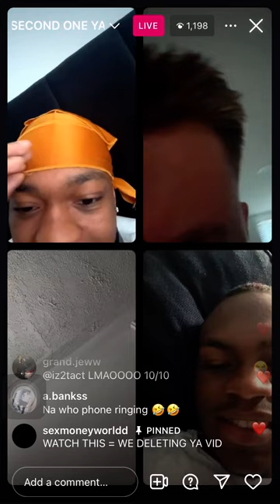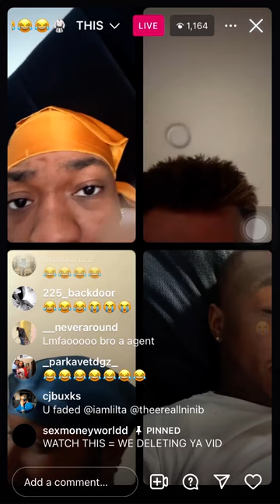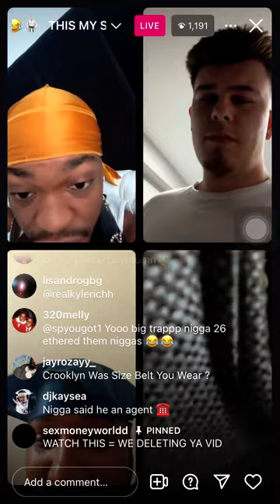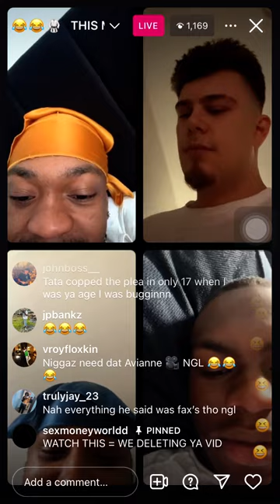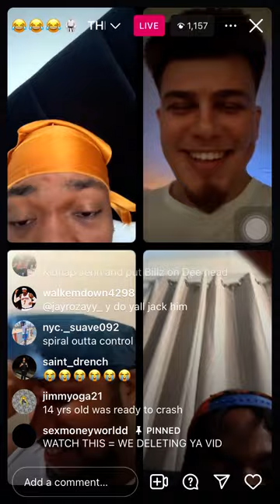Maxthademon live with 26AR dropping new music